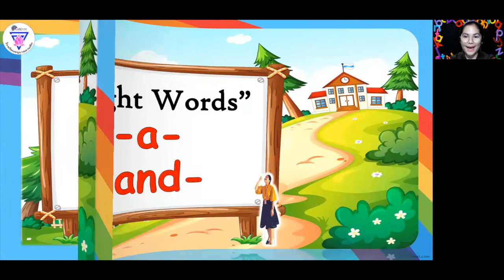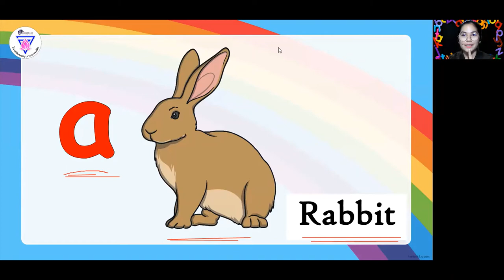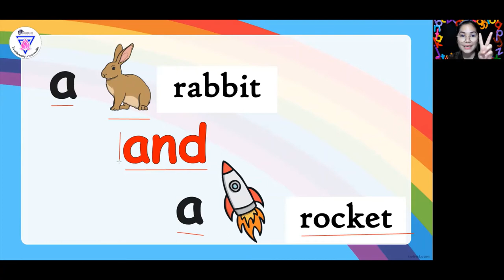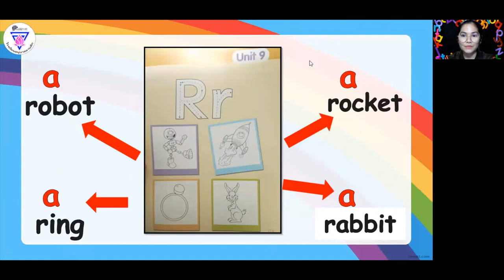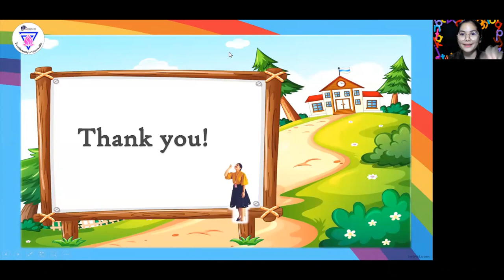08 September 2021 K2 MEP Phonics T(he Letter Rr-Sight Words -a,and) by T. Mary.aft